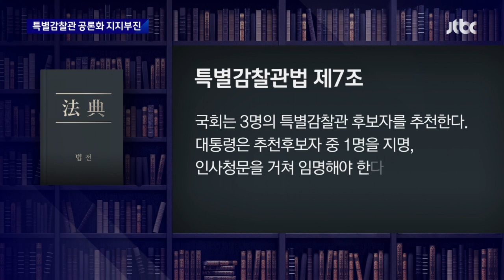조건 내걸기 vs 주도권 잡기…'특별감찰관' 임명 공회전 / JTBC 뉴스룸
김건희 여사와 그 가족을 둘러싼 '사법 리스크'가 끊임없이 거론되고 있습니다. 하지만, 대통령 가족과 측근 비리를 감시하는 특별감찰관은 언제 임명이 될지 아직도 불확실합니다. 대통령실은 적극적이지 않은 모습입니다. 여야도 논의조차 하지 않고 있습니다.